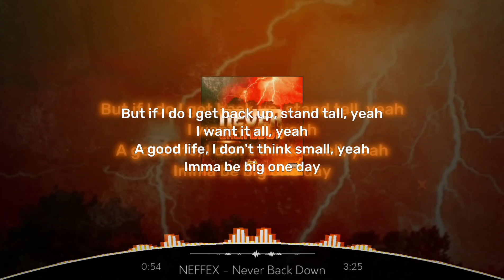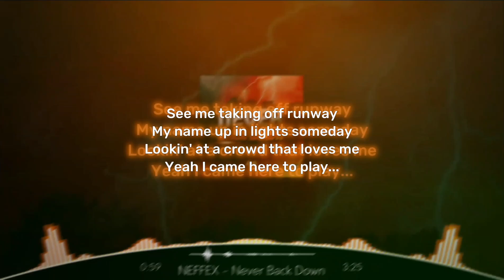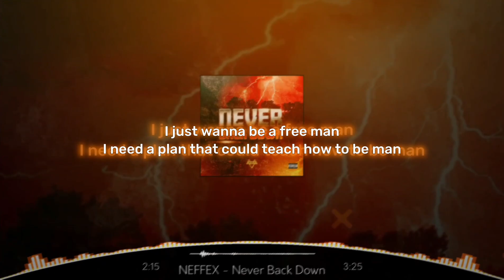NEFFEX - Never Back Down (Lyrics)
NEFFEX

Lyrics:

Yo, I just gotta hit it one time
Let's go

'Bout to hit the gas for a minute, no cap, no limit
I attack 'til I finished, I attract and I get it
Got my cash, all liquid, never passed my limit
Too fast when I'm spitting, read it back, now they get it, uh
Flipping that switch as I'm hitting these bars, like a gift
I spit like I'm selling gold bars to these kids, no kidding
I've been winning and sinning, living my best life
Grinning while I'm hitting on a mission
Ooh, spicy, I know they like me
But I got a wifey, she be real nice to me
No one works like me, got a different mind, see?
My rate is pricey, got a different psyche
Ooh, lyrics are icy, living life nicely
Very precisely, living divinely, manifest wisely
All I know is that I've been living for the sight-seeing
Been around the world for a visit
First class ticket, man, I'm in it
Man, I'm winning, I don't have no limit
If I want it, then I get it, if she want it, then she get it
I ain't never done, finished, I'm a giver, I been giving
First place, I been winning, six shots, head spinning
But I still keep ripping and I still keep hitting
Two eights, I'm splitting, all in, I'm risking it all, yeah
I don't ever fall, yeah, but if I do I get back up, stand tall, yeah
I want it all, yeah, a good life, I don't think small, yeah
I'ma be big one day, see me taking off, runway
My name up in lights someday
Looking at a crowd that loves me, yeah, I came here to play (Play, play)

I'm lucid, I'm not losing
This life is one I'm choosing
I don't stop, I keep moving
Just watch me as I prove it

Oh, I'm telling you, "I never let go"
When I'm in a fight, put on a show
I create the life I want now
And, no, I never back down

I'm the Kingpin, I been leading
Taking souls out the depths of their fear and I teach them
There's meaning, life's in seasons
Find your will, yeah, find your reason
Be a demon, go and seize it
Life your life how you want, live it just how you please it
No weakness, we defeat this
In our mind, over time, we become, we believe it
Oh, I just wanna be a free man
I need a plan that could teach how to be, man
How to think, what to do, what to be, and
Make moves, be the change in my own hands
Follow through, do what I gotta do
Prove what I gotta prove, move how I gotta move
Choose what I gotta choose, lose, nah, I never lose
I'll be the one at the top when I'm done, making moves

Se algum produtor/gravadora/artista tiver algum problema com alguma das músicas ou fotos, envie-me um e-mail para  ou  e o vídeo será removido imediatamente.

Obrigado Pela Atenção :D